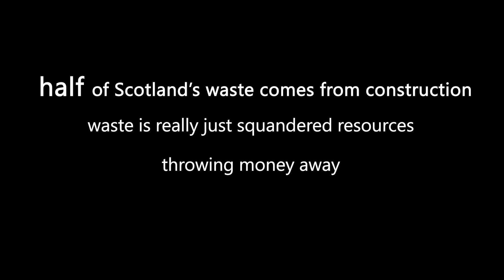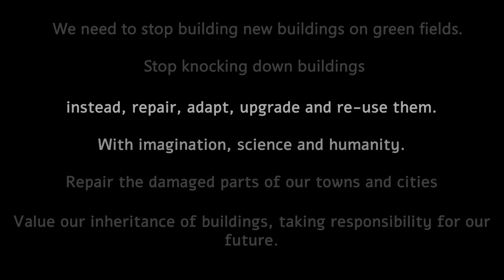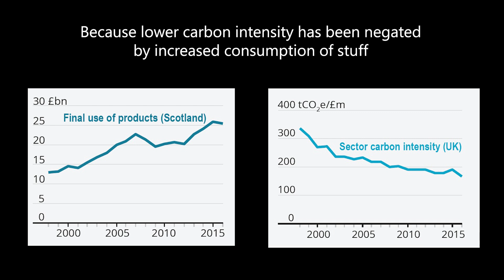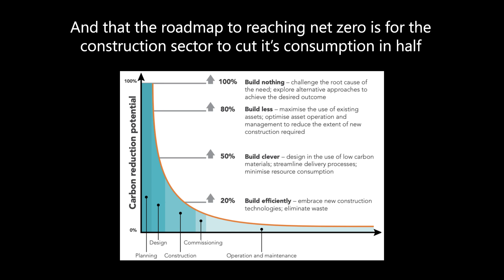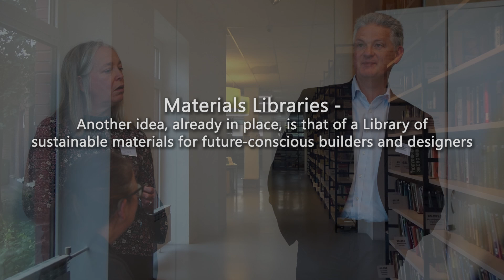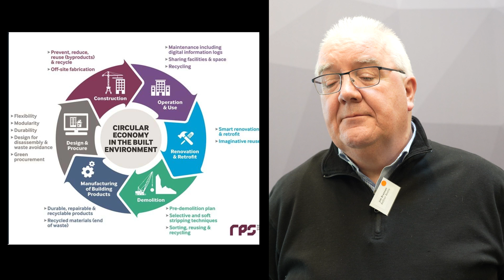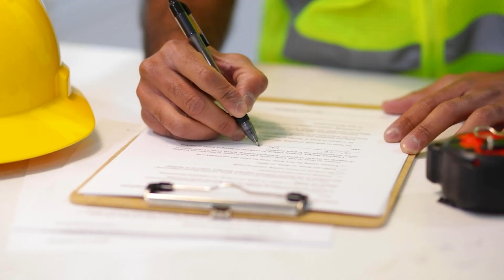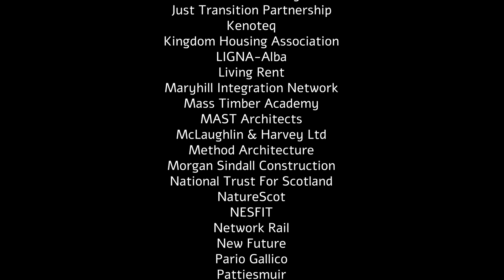Film 4: Towards a Circular Economy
This is the fourth in a series of films documenting 5 days of participatory cross-sector Conversations Arc led for the Scottish Ecological Design Association in early 2024 about climate change, nature depletion and how the Scottish Built Environment and Construction sector can deliver Just Transition.

This fourth film looks at how we change the Construction industry model from one of endless consumption of finite resources and creation of waste, to one of perpetual re-use and zero waste. In this film you hear from Steven Boyle of Zero Waste Scotland, Fiona Rankin of Edinburgh World Heritage, Jim Brannan of Balfour Beatty, among many others.

You can show this film in your organisation to start a discussion about the challenges we face and how we can change the way we live, work and build to deliver the Just Transition by 2045. Please post comments and share.